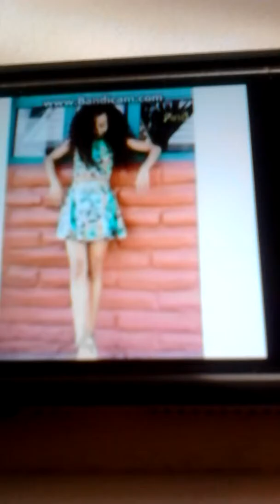Project mc2 episode19 season 1 in the city part2